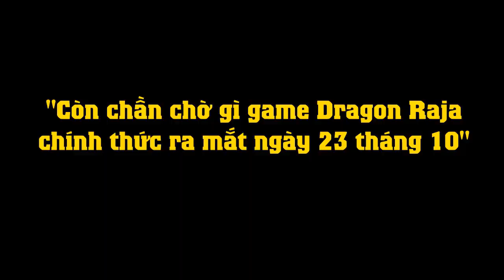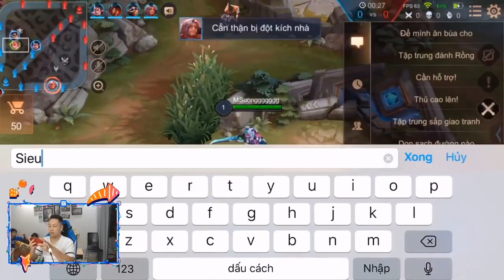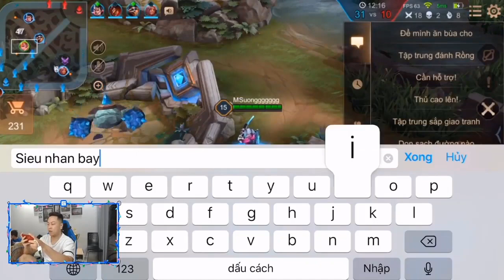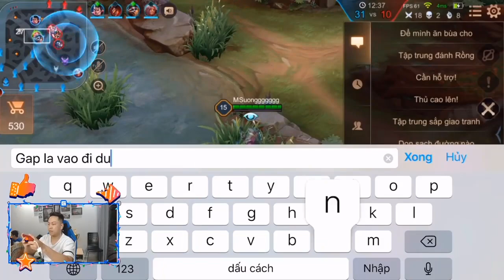Msuong và Trận chiến 4 vs 5 Kinh Điển | Đậm Chất Msuong